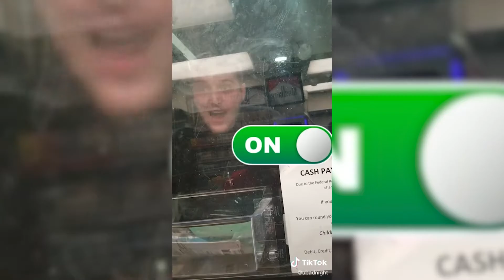OP Said in the Comments That He Didn’t Have ID to Buy Cigarettes